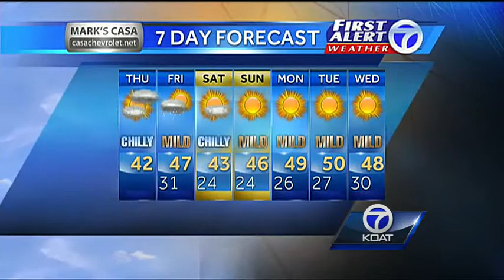Eric's 7-day morning forecast for December 12th